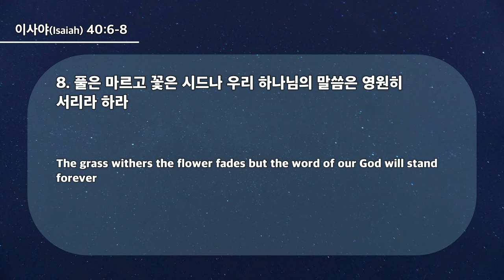20240626 대구하나교회 수요예배(우리 하나님의 말씀은,사40:6-8)